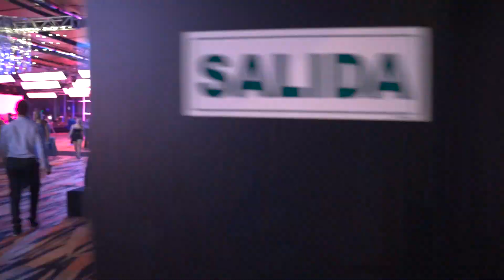L2 Festival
L2 Festival fiesta de fin de año 2022